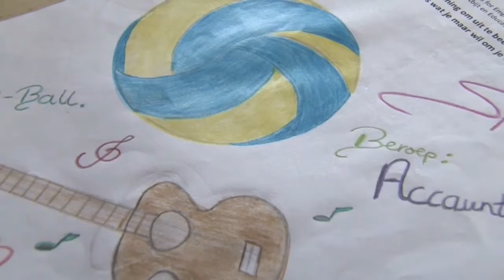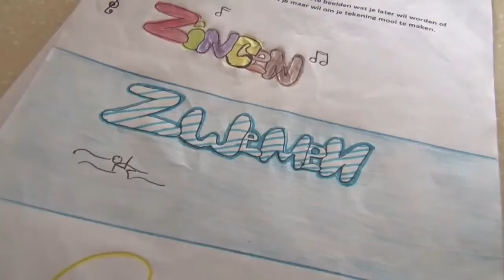04 06 2018 Green Leafs educatieve ochtend in Huize Samuel